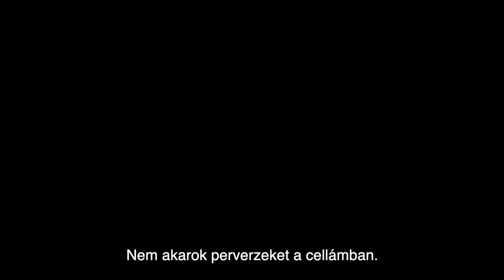Nagy szabadság － Feliratos előzetes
A filmet egyetlen alkalommal vetítjük, egy ingyenes, szimultán európai vetítés során az Apollóban 2022. március 31-én, az Európa Parlament, a LUX Közönségdíj, a Creative Europe és az Europa Cinemas jóvoltából.

A háború utáni Németországban nem mindenki élvezheti a szabadságát. Hans-t újra és újra börtönbe vetik a vágyaiért. A rabságot másként éli meg, mint visszatérő cellatársa, Viktor, a hosszú távra elítélt gyilkos. A történet 1968-ban kezdődik, amikor Hans ismét a börtönben köt ki, egyenesen a koncentrációs táborból. Viktor felajánlja, hogy eltakarja a táborszám-tetoválást Hans alkarján. Idővel a két férfi a kitettség és a szükség fájdalmas pillanatait éli meg együtt. A köteléküket mindvégig beárnyékolja Viktor mélységes homofóbiája, és a 175. paragrafus, amely kriminalizálja a homoszexualitást. Mindezek ellenére Hans és Viktor között valószínűtlen kapcsolat alakul ki.

Cannes Filmfesztivál, 2021 - Un Certain Regard, European Film Awards, Athens International Film Festival 2021 és 20 másik fesztiváldíj, valamint LUX Közönségdíj-jelölés